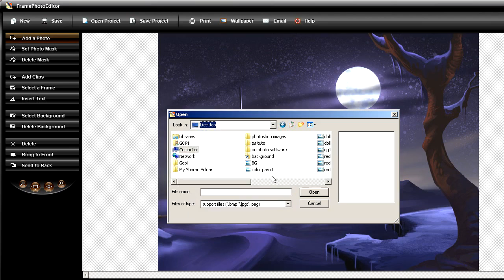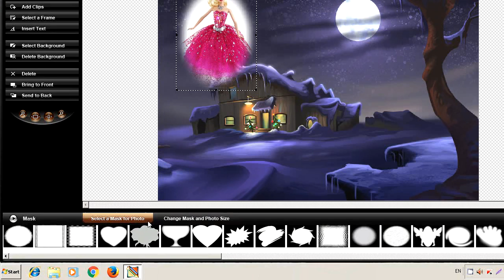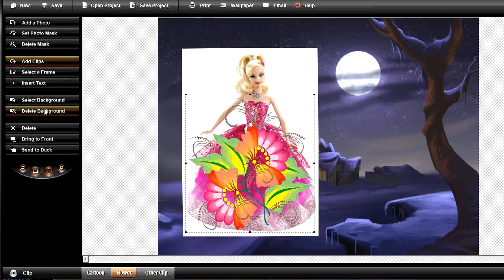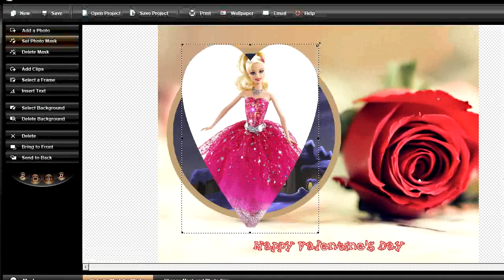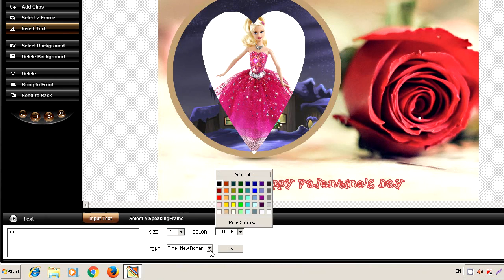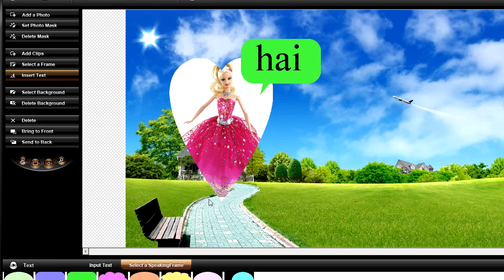Frame Photo Editor Tutorial ( in Tamil )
In this tutorial you will learn how to add frame , mask , clip arts , text to your photo using Frame Photo Editor